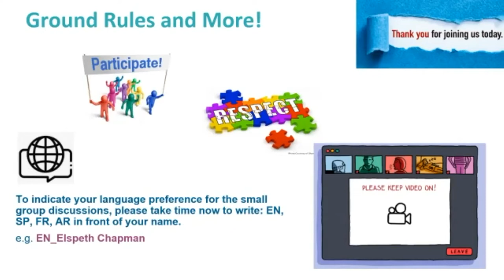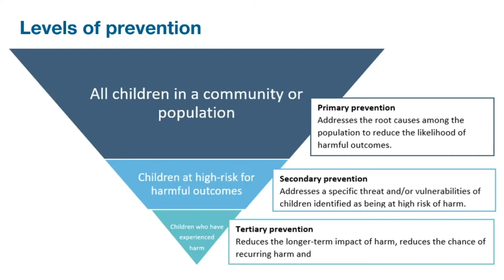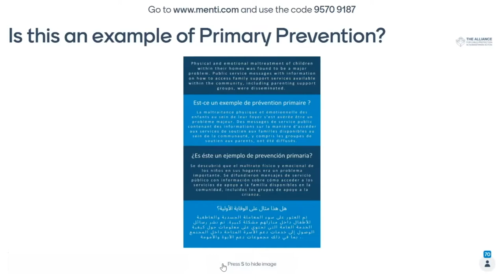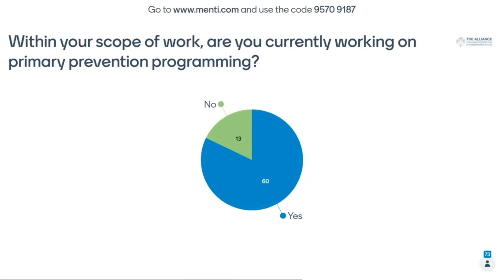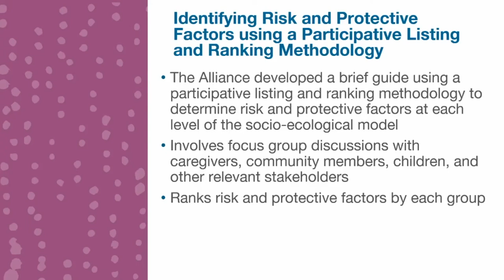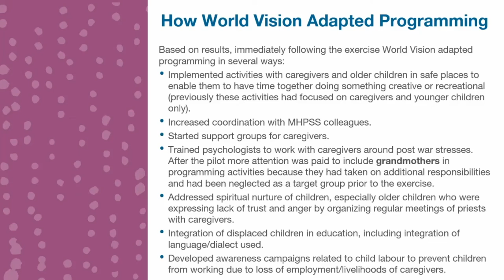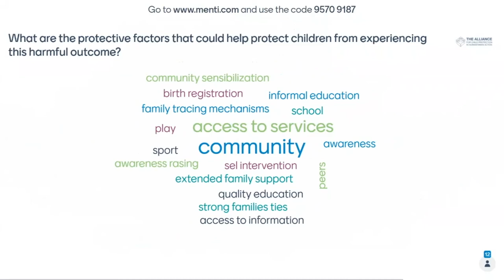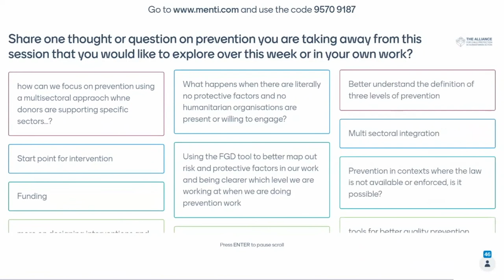Spanish Interpretation | Intro to Primary Prevention for Child Protection in Humanitarian Action